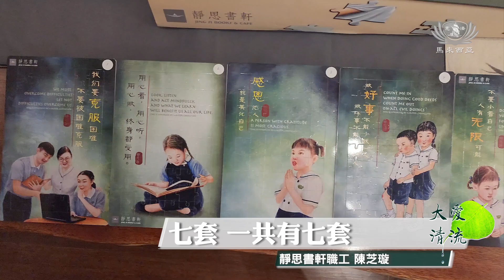靜思語拼圖 玩樂中學習 | 新聞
配合兒童節主題，檳城靜思書軒在零負擔市集裡推出兒童靜思語拼圖，以遊戲的方式向孩子推廣靜思語，學習人生道理。

馬來西亞 檳城 喬治市

靜思語拼圖 玩樂中學習

檳城靜思書軒從2024年8月開始，在零負擔市集裡推出靜思語拼圖，以另類的方式讓民眾接觸靜思語，來到11月，配合兒童節主題，再次在市集裡推出兒童靜思語拼圖。

靜思書軒職工 陳芝璇
那也希望說
我們可以透過這樣巧妙的遊戲的方式
讓孩子們可以一起來玩
所以這個時候
我們就結合不同畫家所畫的作品
然後再結合孩子們可以吸收的靜思語
然後把它做成一個遊戲
七套 一共有七套
然後讓孩子們可以在十分鐘裡面
可以領悟到一句靜思語

組裝拼圖 成就感兼獲益

孩子和家長一起完成拼圖，完成的瞬間，獲得成就感，也學習一些人生道理。

民眾 許抒鍰
因為這個拼圖不是那麼簡單的事情
它有時候
它有它的技巧要看
所以這個東西是教他有耐心
教他學會耐心
然後用心地去做

民眾 瑪達薇
剛才我們玩的拼圖是感恩
今天我們也感恩有這樣的活動

民眾 娜茲拉圖
當我們做拼圖的時候
我們就學到一句話
用心看 用心聽 用心做
終生都受用
我女兒問我什麼意思
我就大概大概跟他們講
我們要做什麼東西
都要用心地做
不能玩玩了
我們一定要用心地做
一定要有責任

寓教於樂 散播善種子

靜思語拼圖，以寓教於樂的方式，將善種子植入孩子的心中，將來在社會中發芽。